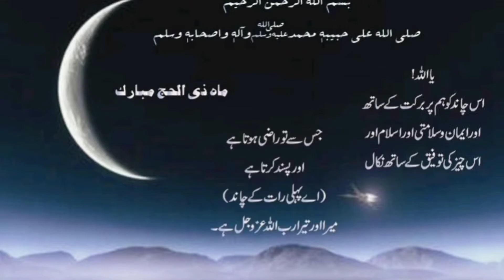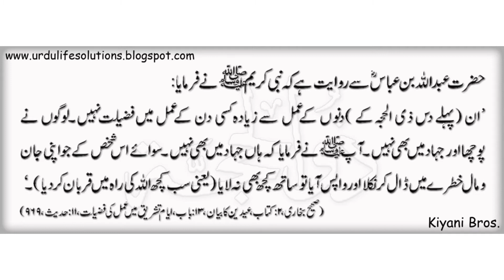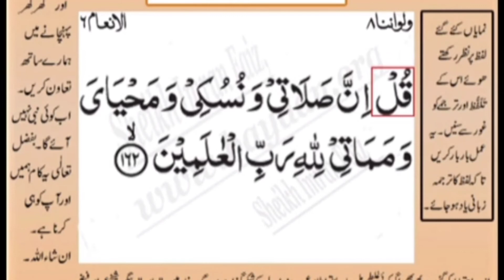zil Hajj k phle ashre k roze ki fazilat/youm- e -Arfa ka roza. یومِ عرفہ کی فضیلت 10,9ذلحج کا روزہ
Zil Hajj k phle ashre k roze ki fazilat/youm- e -Arfa ka roza.
10 days of eid-ul-adha
first ashra of eid UL azha😇
fazilat Wala mahina😇